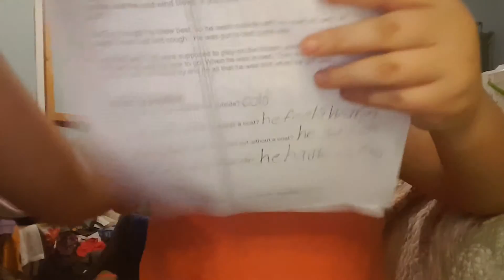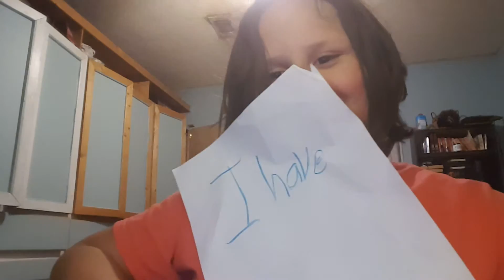Have I ever☺☺